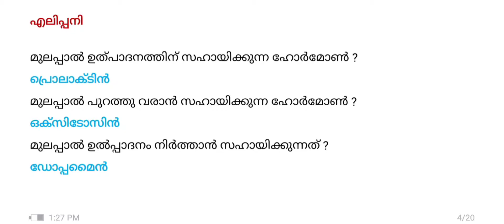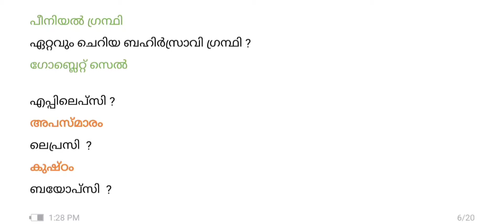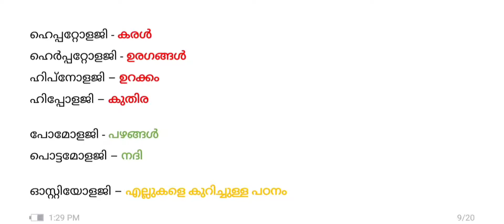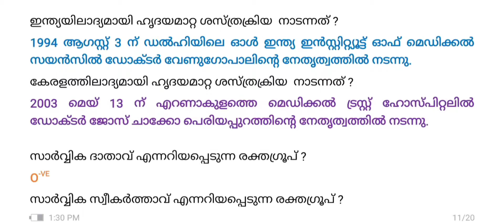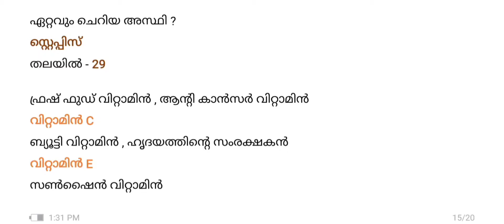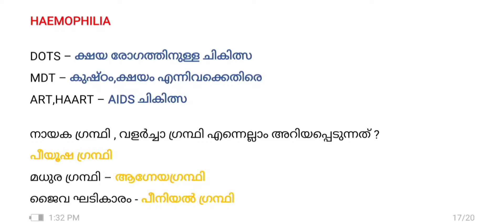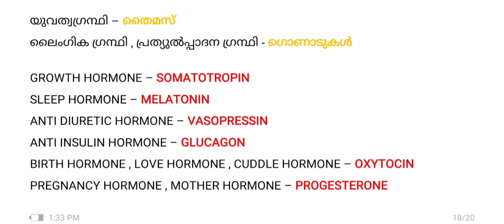Confusing Questions in Biology | Kerala psc | ജീവശാസ്ത്രം Confusing Gk | Vfa | police Constable